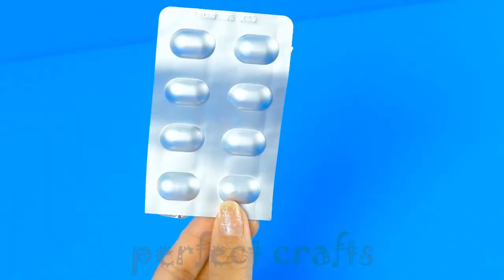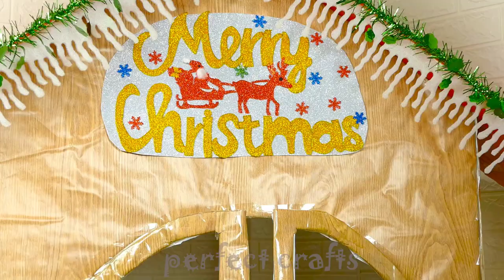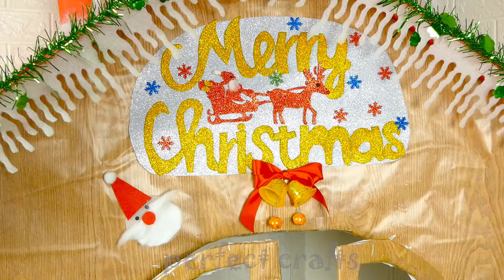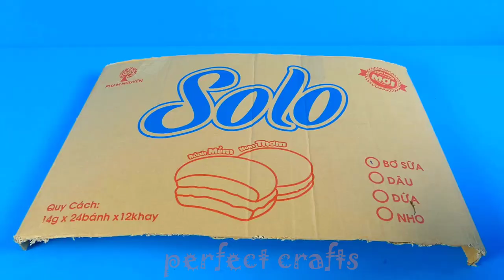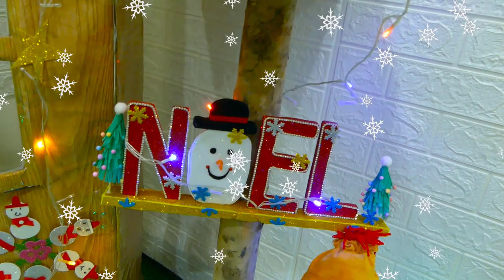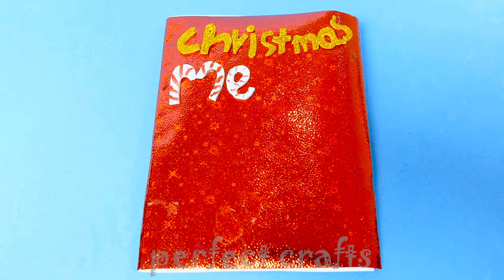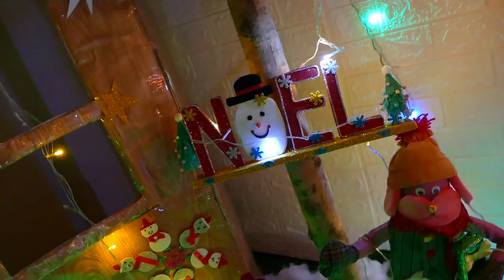Complete the gorgeous Christmas room decoration